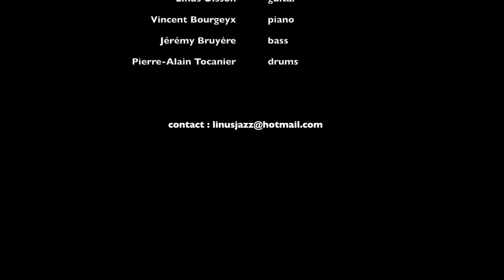Linus Olsson Quartet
Linus Olsson - guitar
Vincent Bourgeyx - piano
Jérémy Bruyère - bass
Pierre-Alain Tocanier - drums
Recorded in Paris April 2015
photos by Marius Miegeville